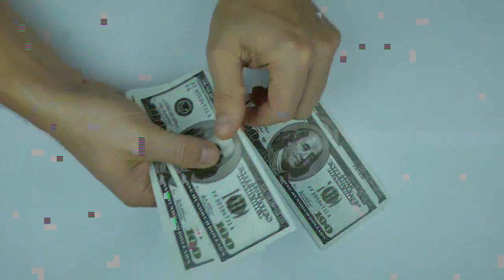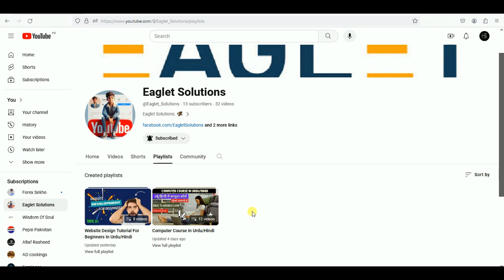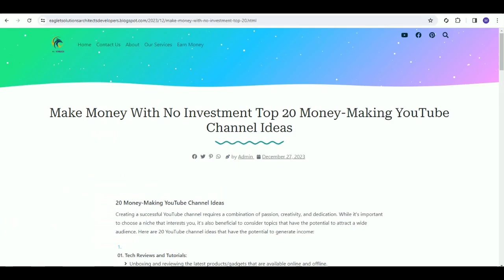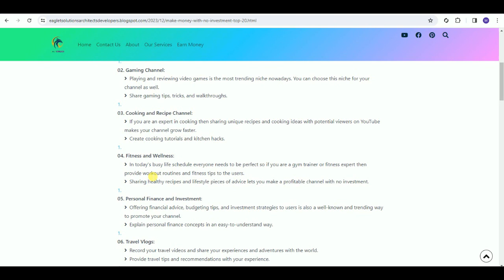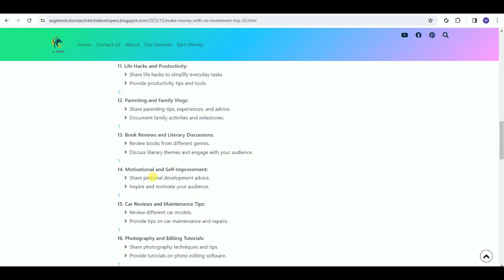Best YouTube Channel Ideas For Fast Growth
Welcome To Eaglet Solutions
Architectural | Business Solution Providers

Top Youtube Channel Ideas 2024 | Monetizing Your Content

In this video, we will discuss the 20 Best YouTube channel Ideas For Fast Growth. Discover a range of YouTube channel concepts that have the potential to generate income surpassing that of a full-time job. I delve into real-life channel examples within these specific niches, analyzing their video creation process and estimating their potential earnings. All of this valuable information aims to assist you in selecting the optimal niche for your new YouTube channel.

We Offer Services:

Digital Marketing/Advertising
Graphic Designing
Web Designing
2D/3D House Planning